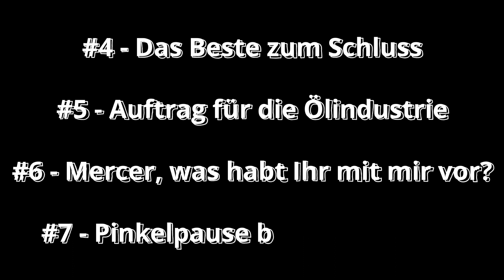ATS #8 - Christian, ab zur Fahrschule!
Ich fahre virtuell im ETS2 und/oder ATS. Angestellt bin ich bei der Firma ITL mit Sitz in Köln (D) und Verona (I). Es werden Stories zusammen mit der Community ausgedacht und dann im Spiel umgesetzt.

Begleitet mich doch einfach in Europa oder in Amerika.
Schaut vorbei wie es mit meinem Geld weitergeht: Auf- oder Abwärts?
Geldabgänge: z.B durch Reparaturen, Zinszahlungen etc.
Geldzugänge: z.B. durch Verkauf des LKW's etc.

Inhalt
0:00 Was bisher geschah
03:47 Das Navi hat einen Knicks in der Optik
08:37 Was machen die Kollegen
16:10 Ladungssicherung überhaupt vorhanden?
21:27 Der Verbrauch (Meilen pro Gallone)
25:28 Einparken will gelernt sein